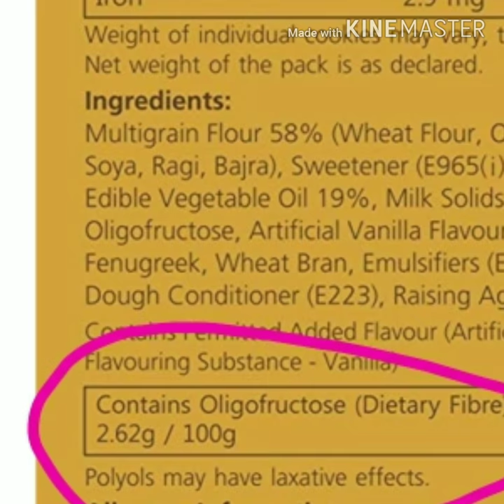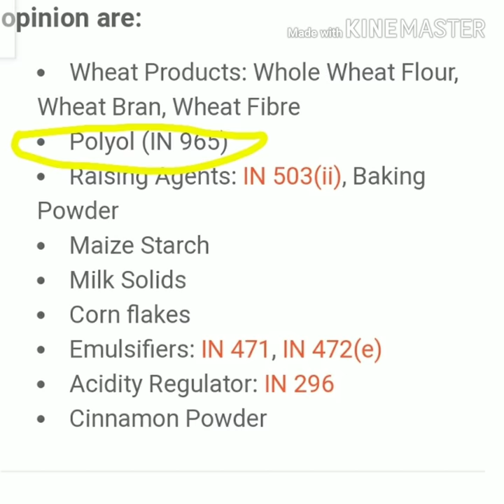ഒളിഞ്ഞിരിക്കുന്ന പഞ്ചസാര എങ്ങനെ ലേബൽ നോകി മനസിലാകാo,How to identify hidden sugars